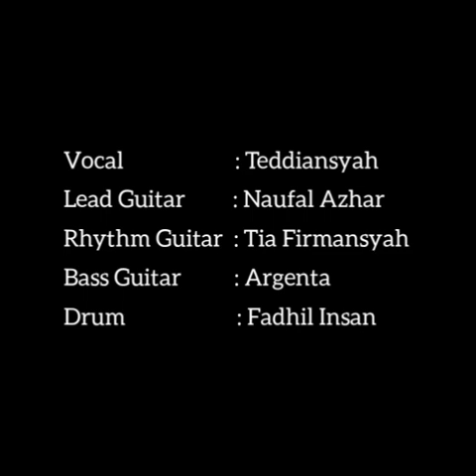|| Sri Baduga - Blue Transition ||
~ Sri Baduga ~

Hey... yang di sana
Jangan bengong aja
Hey... yang di situ
Jangan diam begitu

Dari pada bengong dan bingung
Ayo kita ke Museum Sri Baduga

Koleksinya beragam budaya
Yang ada di Museum Sri Baduga